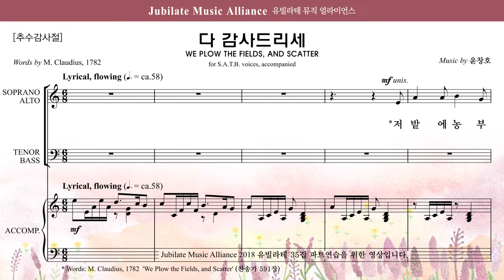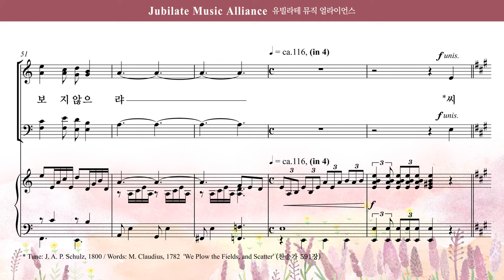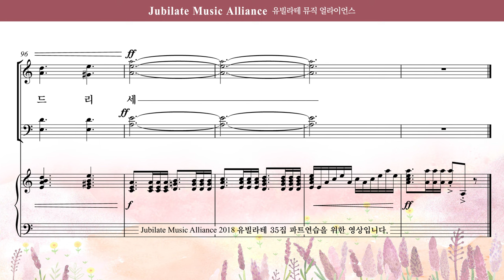[유빌라테 35집] 24. 윤창호 - 다 감사드리세